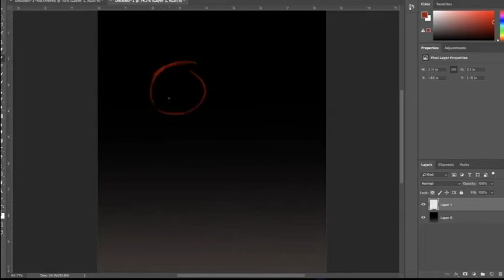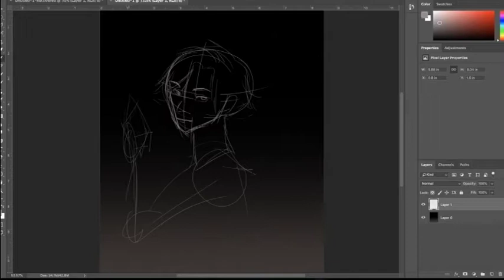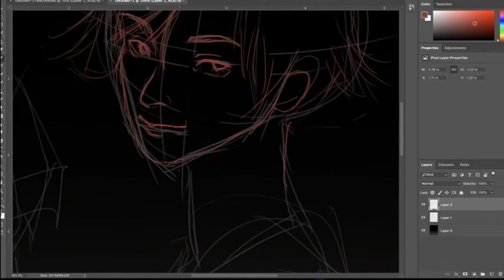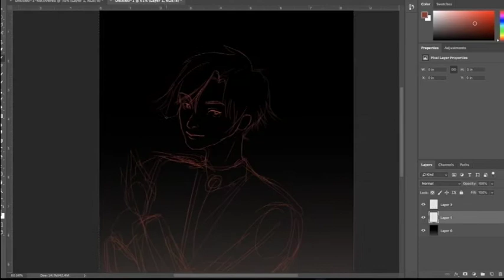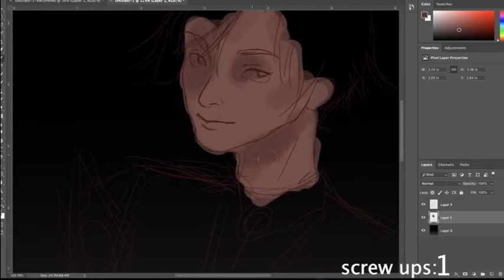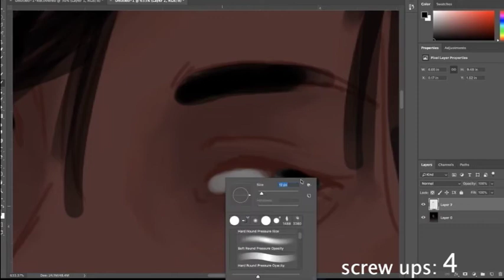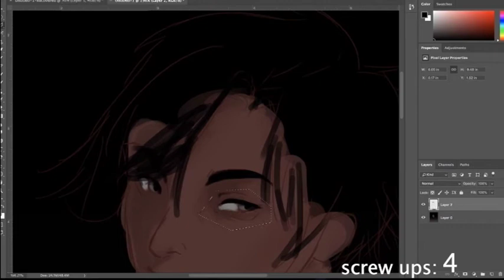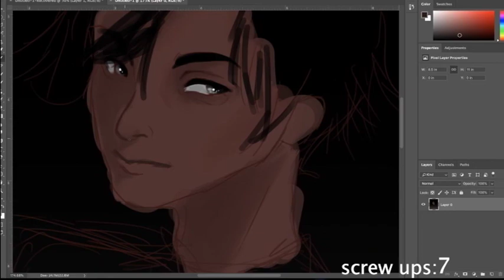ATTEMPTED SpEdPaInT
FIRST OFF- this is my first video
SECOND- this suppose to be  fan art of Jumin Han from mystic messenger. but I did a goof.

Songs~
1). Dana - vivid Tracks
2). Ragamama - purpleplanetmusic
3). Shenanigans- purpleplanetmusic
you can find me at: